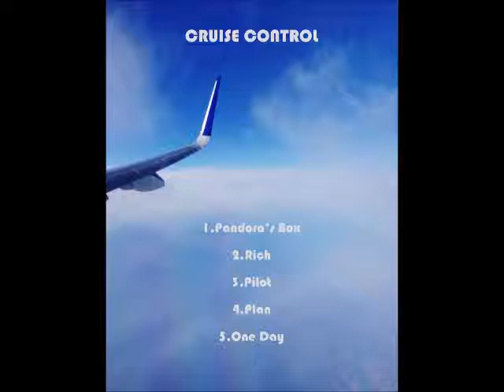Plan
Artist
Song: Plan
Produced by: Kid Ocean
LP: Cruise Control